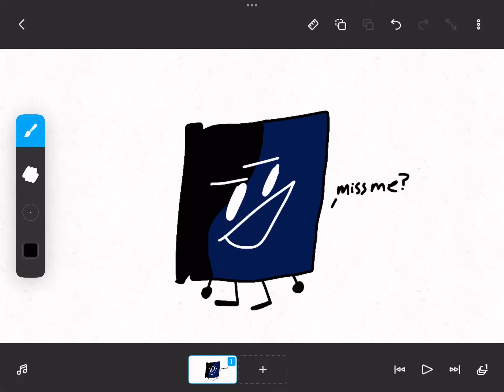you guys miss this book?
@RmationYT i was in the book show and i lost. so as a 1 year anniversary for my channel, the book is back. @SpinnyFromSTCA